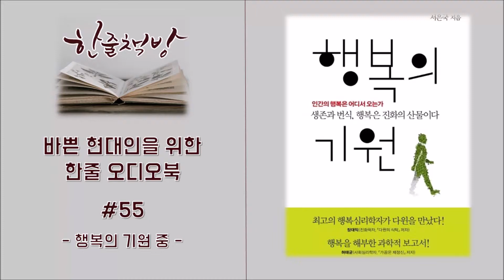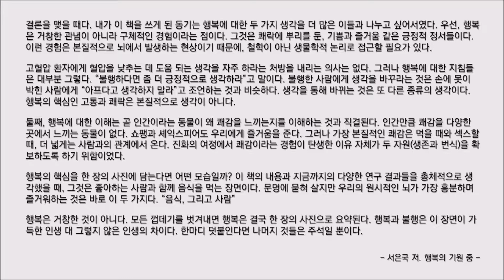#55 [행복의 기원 중] 바쁜 현대인을 위한 한줄 오디오북 독서 - 한줄 책방